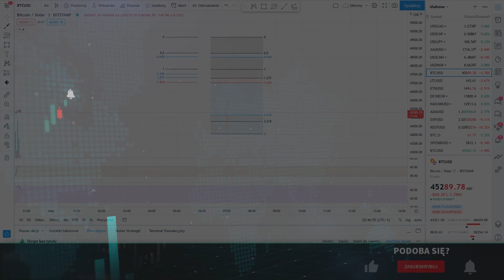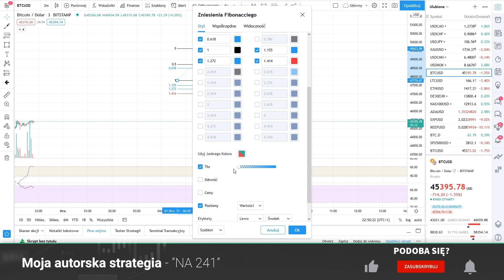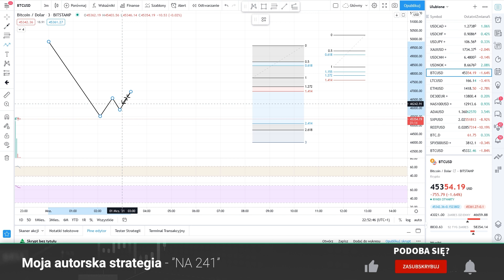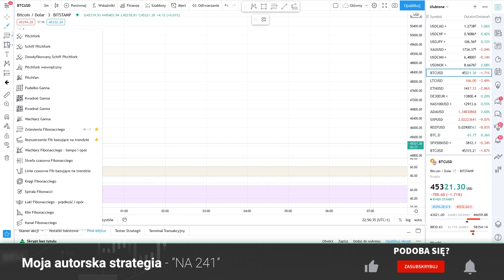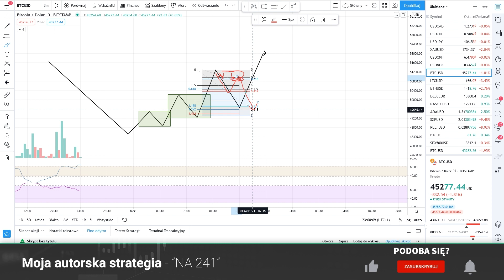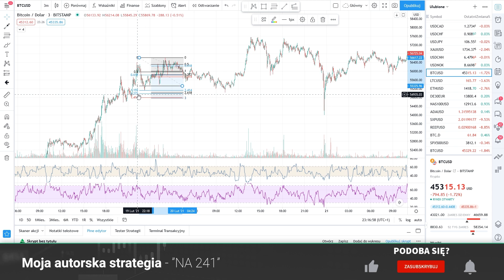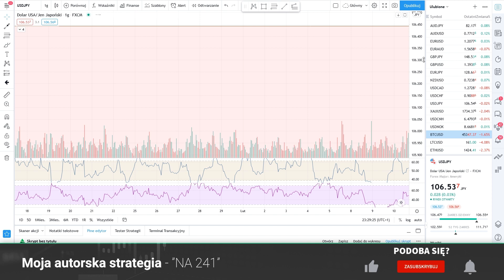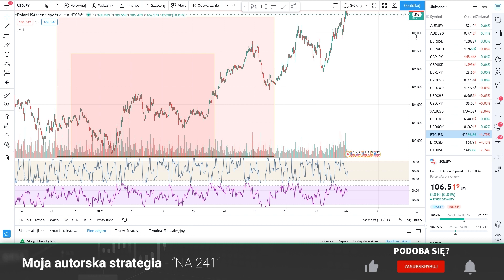Strategia forex crypto "NA 241" - wszystkie interwały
Zapraszam cię do zapoznania się z moją autorską mini strategią "NA241". Daj znać w komentarzu co sądzisz i jak sprawdza się w Twoim przypadku.

💲Platforma na której zagrywam (portfel w BTC, ETH, USDT, USDC):💲

💲KODY PROMOCYJNE NA PLATFORMĘ PRIMEXBT:💲
►+50% do rachunku tradingowego: Wojciech50
►+50% do rachunku tradingowego: Analizersi50
►-25% prowizji do transakcji: Wojciech25
►-25% prowizji do transakcji: Analizersi